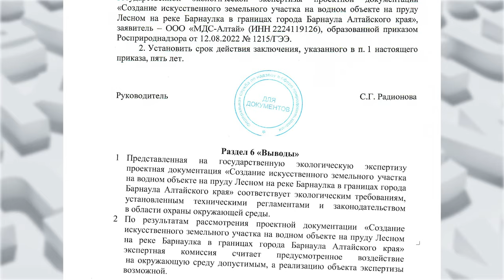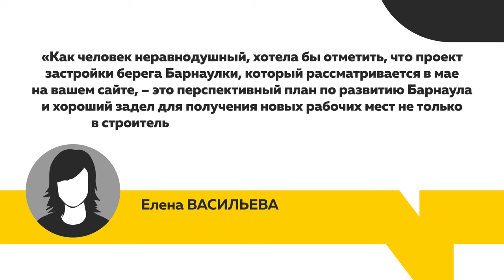В Барнауле в районе Булыгино готовится искусственный участок под застройку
Земельный участок под застройку на Лесном пруду в Барнауле подготовят до конца этого года. Вместо свалки и зарослей, обещает застройщик, здесь появится ровное намытое место - с укрепленными берегами реки и набережной. А в будущем проект должен стать толчком для развития инфраструктуры огромной территории, включая частный сектор. Что ждет микрорайон Булыгино? И стоит ли волноваться его жителям?